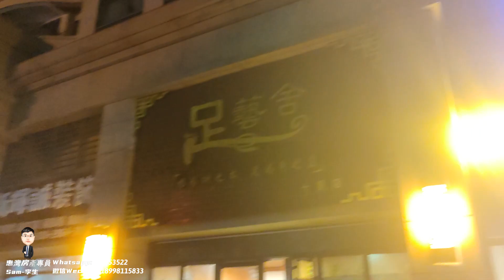維港灣生活篇之喜點海鮮飯店+足藝社沐足------吃飯+洗腳一條龍----十里銀灘生活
章節說明:
00:00    片頭
00:55    喜點飯店
10:42    足藝社沐足
更多樓市資訊詳細咨詢歡迎致電和微信本人：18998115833  --李生